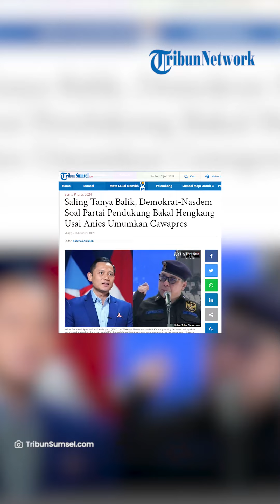Demokrat-Nasdem Saling Tanya Balik, Soal Sikap Parpol Pendukung Usai Anies Deklarasi Cawapres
TRIBUNSOLO.COM -  Demokrat dan Nasdem saling bertanya balik apakah masing-masing akan hengkang dari Koalisi Perubahan bila nantinya Anies mengumumkan cawapres tak sesuai kehendak mereka.

Sebagaimana diketahui, Partai Demokrat, Nasdem, dan PKS tergabung dalam Koalisi Perubahan Untuk Persatuan (KPP) mengusung Anies Baswedan di Pilpres 2024.

Mulanya, Ketua Umum Partai Demokrat Agus Harimurti Yudhoyono (AHY) merespons pertanyaan awak media seandainya dia tidak dipilih oleh Anies Baswedan untuk jadi cawapresnya di Pilpres 2024.

AHY menyatakan tidak mempersoalkan lebih jauh jika dirinya tak jadi Cawapres Anies.